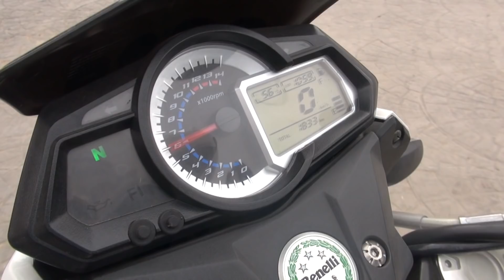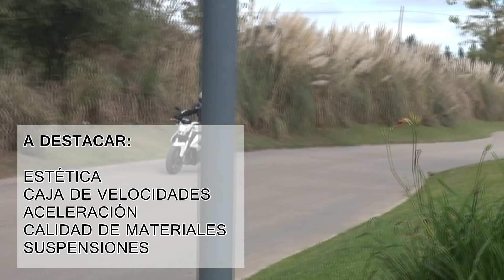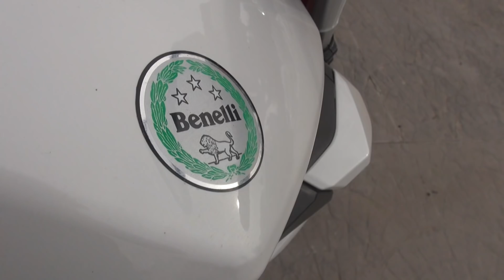TEST DRIVE BENELLI TNT 600